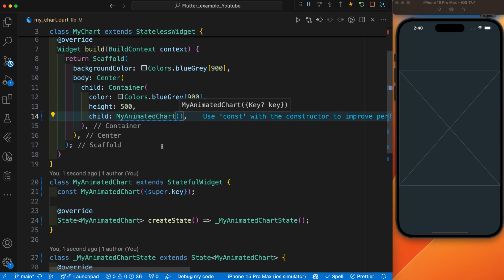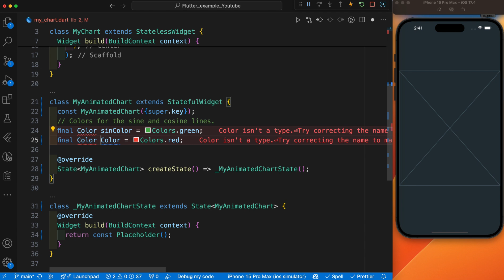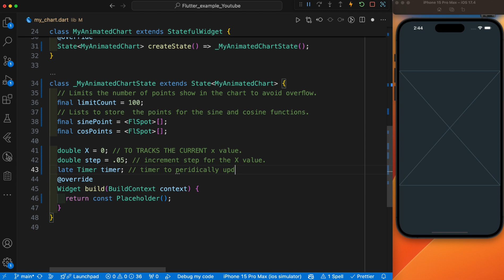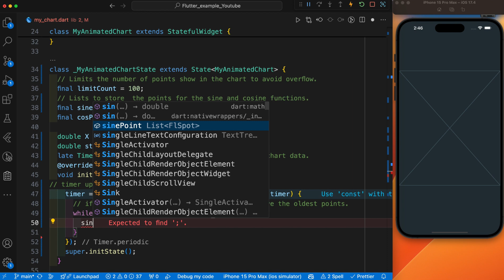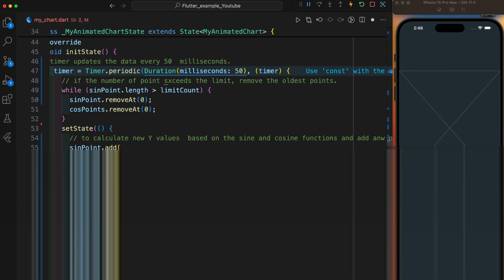Flutter Trading Chart || FL Chart Flutter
In this video, we'll explore how to create stunning and interactive charts using the FL Chart package in Flutter. We'll focus on building a trading chart with animated line charts that are perfect for visualizing financial data. You'll learn how to set up FL Chart in your Flutter project, customize line charts, and create dynamic trading charts with smooth animations. Whether you're developing a finance app or need charts for any other application, this tutorial will guide you step-by-step to implement professional-looking charts in Flutter.